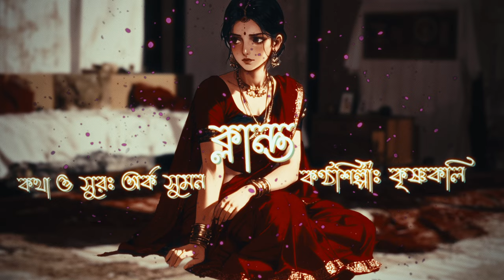Klanto | ক্লান্ত | Official Lyric Video | Krishnokoli | Gorai Music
Amazon Music

Song Title: Klanto
Lyricist & Composer: Arko Sumon
Vocalist: Krishnokoli

Creative Producer: Fakhrul Arefeen Khan
Visualizer: Faysal Ahmed

Gorai Music connects artists with their audience globally via music videos and original content, working directly with them to find unique ways to bring their music to life. Gorai Music also works with emerging artists, providing them with a platform of global scale and reach, to find and grow their audience.